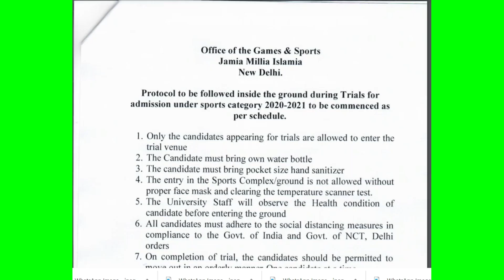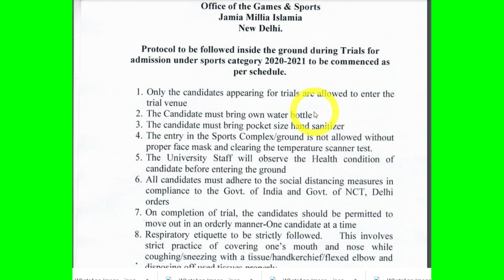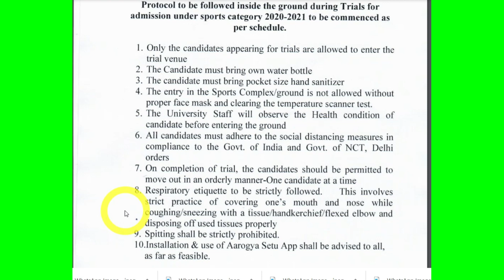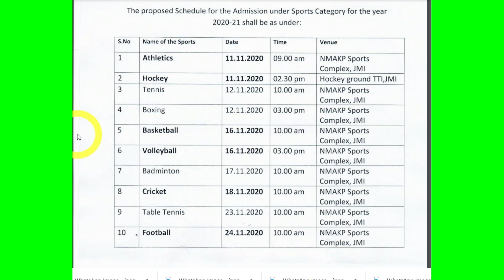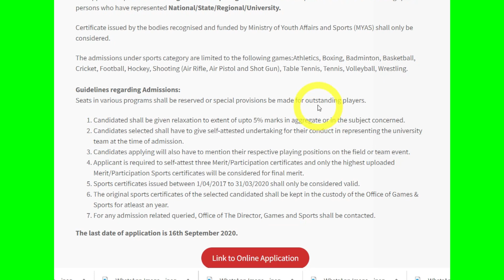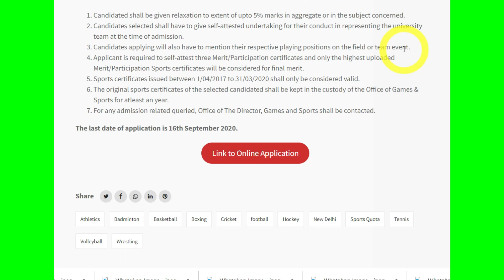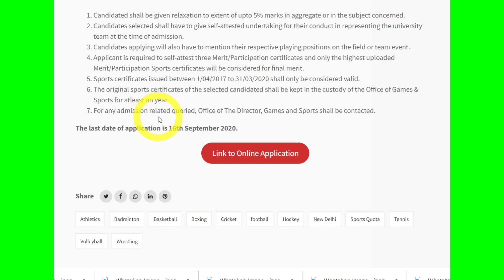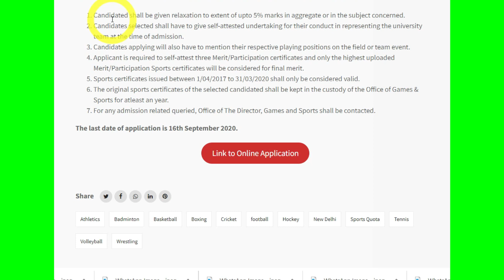Jamia Millia Islamia Sports Quota Admission | Sports Quota Admission In JMI AMU BHU 2021 - 2022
1. jmi sports quota admission 2020-21

2. jamia millia islamia sports quota admission 2020-21

3. jmi sports quota admission 2021-22

4. jmi sports quota admission 2020 last date

5. du sports quota admission 2020

6. jmi sports quota admission 2020 form

7. jmi sports list 2020

8. www jmi ac in admission 2020-21

Class 6

Class 9

B.com

Sociology

Psychology

Geography

Political science

BA programme

History

Hotel management

Arabic

Urdu

Persian

Islamic studies

Hindi

Diploma

Polytechnic

By MSK
That means

Allah Hafiz.